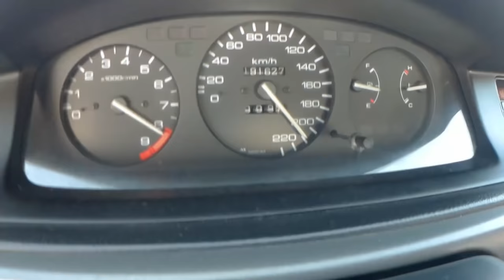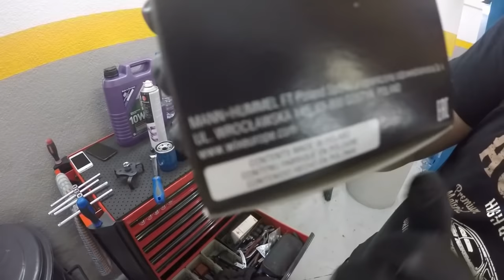Revisão Civic K20 Compressor do AÇO,cortar umas mudanças e burnout dentro da garagem. Parece-me bem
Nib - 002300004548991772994